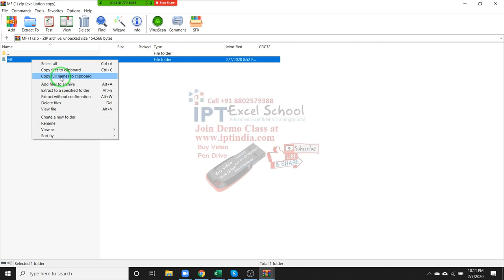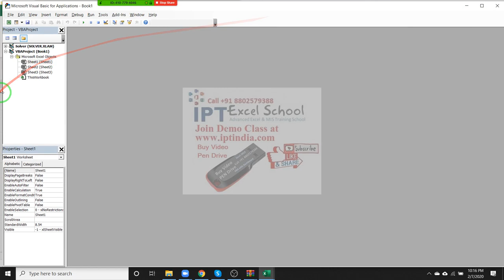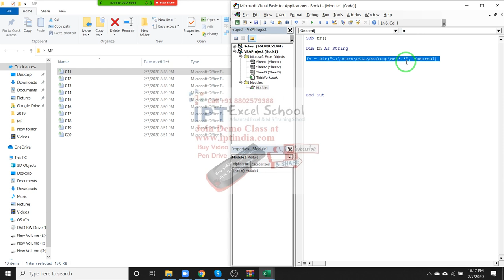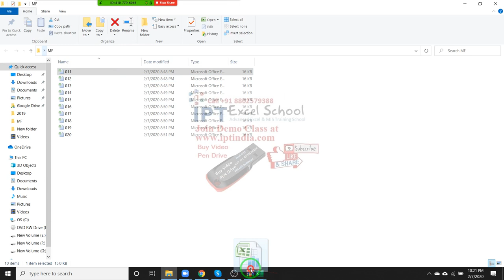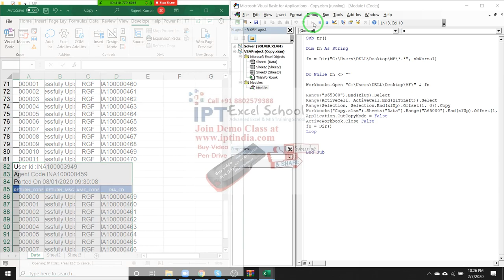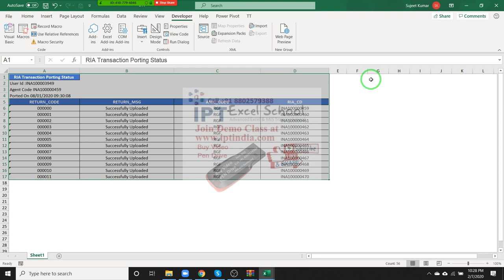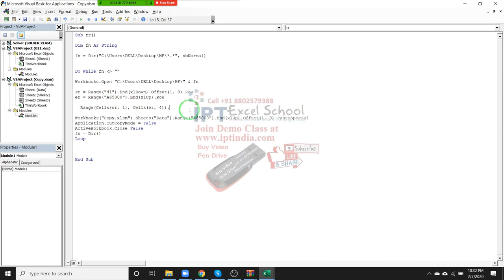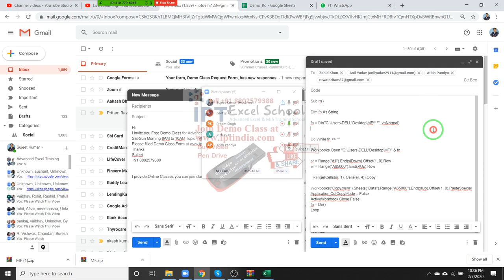Excel VBA Macros Training in Hindi